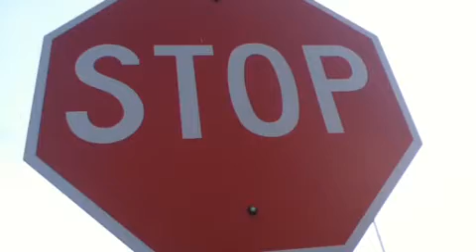I- 294 Turnpike Service Plaza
I-294 turnpike service plaza located south of Chicago, Illinois.